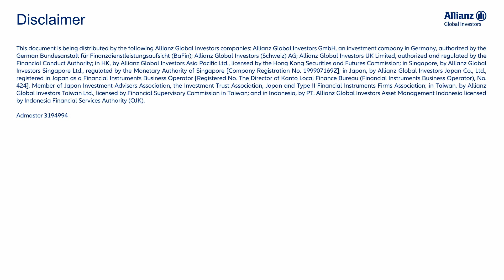Private Debt conversations - #1 Navigating European Private Credit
David Newman and Damien Guichard discuss the impact higher interest costs have on markets.